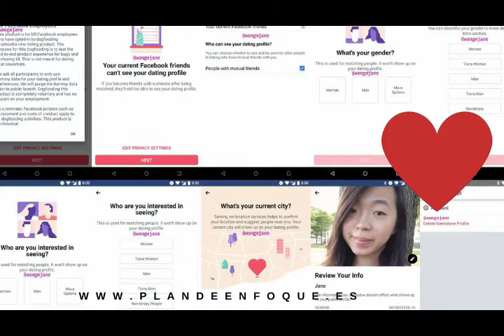⚠ Tendencias e innovación en marketing.Episodio 005.2018 ⚠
Facebook se está introduciendo en el mundo de dating y el bancario.Vemos algunos datos de comportamiento de consumiros y el video del informe.Ah y si te gusta la música y la ropa... estas de enhorabuena...Innovaciones en 2018
de nuestra agencia e marketing en mallorca